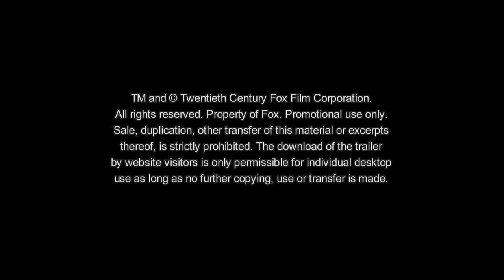Die Chroniken von Narnia: Die Reise auf der Morgenröte - Trailer 3 (Full-HD) - Deutsch / German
Erlebe die Magie schon ab Mittwoch, 15.12. im Kino!

Der dritte deutsche Trailer :-)

Mehr Magie, mehr Hoffnung, mehr Narnia - Leinen los für eine magische Reise auf der „Morgenröte" basierend auf der weltweit beliebten Klassikerreihe von C.S.Lewis.

DIE CHRONIKEN VON NARNIA: DIE REISE AUF DER MORGENRÖTE entführt Edmund (Skandar Keynes) und Lucy Pevensie (Georgie Henley) mitsamt ihrem Nervtötenden Cousin Eustachius Knilch (Will Poulter) auf eine abenteuerliche Schiffsreise. Sie werden in ein rätselhaftes Gemälde hinein gezogen und landen vor der Küste Narnias, mitten auf dem fantastischen Segelschiff „Morgenröte". An Bord erwartet sie bereits ihr königlicher Freund Kaspian (Ben Barnes) und die heldenhafte Maus Riepischiep mit einer geheimnisvollen Mission, die mit einem Besuch der „Einsamen Inseln" ihren Anfang nimmt.

Auf der abenteuerlichen Seereise begegnet die mutige Besatzung mythischen Wesen, unheimlichen Sklaventreibern, gefährlichen Drachen und entzückenden Meerjungfrauen. Nur eine Fahrt zum geheimnisvollen Land des Löwen Aslan - schicksalhaft und charakterprägend für jeden an Bord der Morgenröte - kann das Königreich Narnia und all seine wunderbaren Bewohner vor einer verhängnisvollen Zukunft retten...

Twentieth Century Fox und Walden Media präsentieren mit DIE CHRONIKEN VON NARNIA: DIE REISE AUF DER MORGENRÖTE den dritten Teil von C.S. Lewis Bestseller. Mit märchenhaften Schauplätzen, beeindruckenden Special Effects und faszinierenden Fabelwesen wird dieses 3 D Fantasy-Abenteuer zum Kinohighlight der Weihnachtszeit.

Erfolgsregisseur Michael Apted („James Bond 007: Die Welt ist nicht genug", „Gorillas im Nebel") hat bei der dritten Verfilmung der Besteller-Reihe das Ruder übernommen. Andrew Adamson, Regisseur von DER KÖNIG VON NARNIA und PRINZ KASPIAN VON NARNIA (sowie der Oscar® prämierten Filme „Shrek" und „Shrek 2"), ist dieses Mal als einer von drei Produzenten mit an Bord. Damit verstärkt er das Team um Oscar®-Gewinner Mark Johnson („Rain Man", „Bugsy", „The Alamo") und Philip Steurer („The Rookie"), die bereits bei den ersten beiden Filmen als Produzenten verantwortlich zeichneten. Ebenfalls wieder mit dabei sind die ausführenden Produzenten Perry Moore und C.S. Lewis Stiefsohn Douglas Gresham. Das Drehbuch stammt aus der Feder von Christopher Markus & Stephen McFeely (DER KÖNIG VON NARNIA und PRINZ KASPIAN VON NARNIA), Richard LaGravenese („König der Fischer") und Michael Petroni („The Dangerous Lives of Altar Boys").